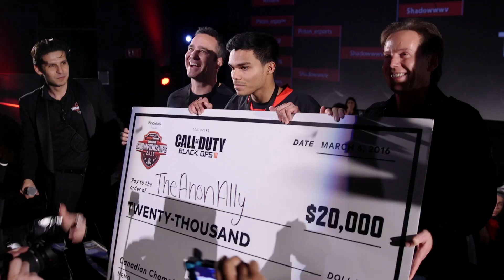National Finals and $50K in Prizes - Cineplex WorldGaming Tournament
Re-live the glory and excitement of the Cineplex WorldGaming Canadian Tournament Presented by PlayStation, and find out how you can get a piece of the action in the next one, featuring Street Fighter V!